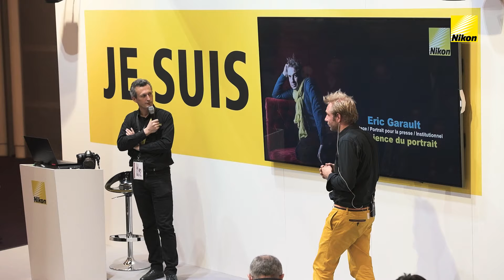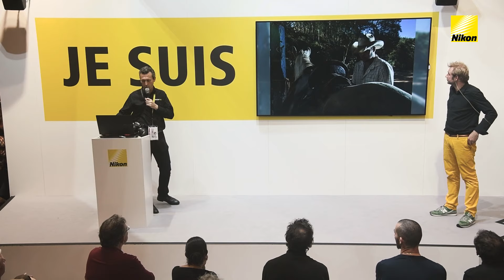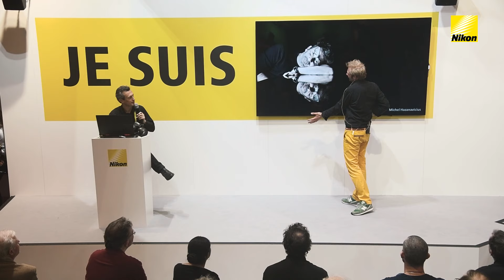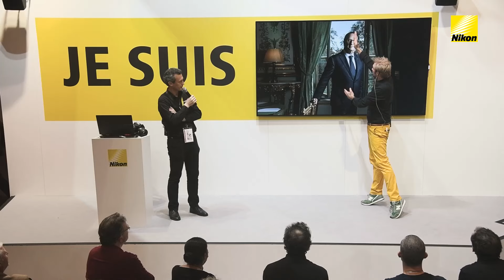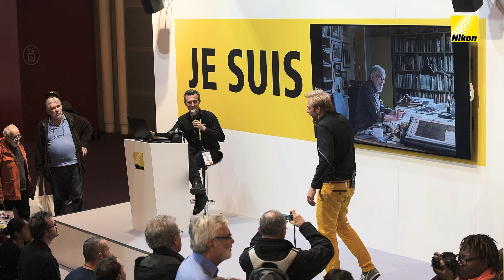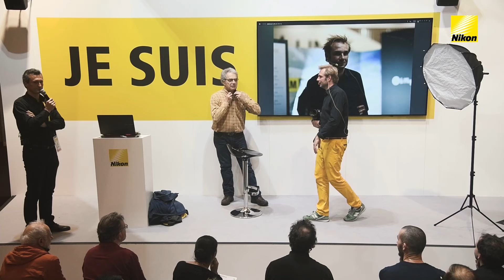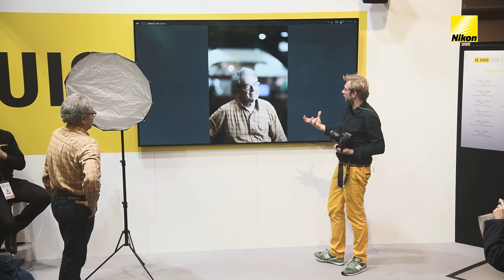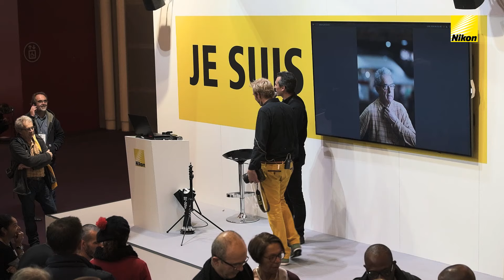Eric Garault, La science du portrait - Salon de la Photo 2016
Masterclass « La science du portrait » avec Eric Garault

Que ce soit à travers ses reportages sur des sujets de société en France et au Brésil ou à travers les portraits qu’il réalise pour les entreprises et pour la presse, Eric Garault s’intéresse à la place de l’homme dans son environnement et aime à découvrir et comprendre le monde qui l’entoure.

Passé maître dans l’art des portraits-minute qu’il produit pour les plus grands quotidiens et magazines de la presse française et étrangère, il viendra vous montrer comment réaliser aussi rapidement que facilement un portrait authentique et original avec l’aide des nouveaux flashes Nikon SB-5000.